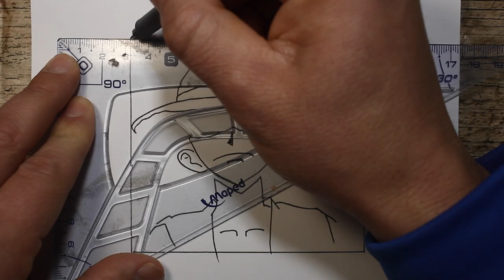تعليم الرسم | رسم لوفي بالرصاص | رسم سهل | How to draw Luffy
اصدقائي في هدا الفيديو سوف نتعلم كيف نرسم  لوفي | Luffy خطوة خطوة، وببساطة

رسم لوفي بالرصاص رسم سهل
"رسم"
"رسم طبيعة بالرصاص للمبتدئين"
"رسم سهل"
"تعليم الرسم"
"تعليم رسم منظر طبيعى"
"رسم منظر طبيعى"
"تعليم رسم منظر طبيعى سهل"
"تعليم رسم"
"رسم منظر طبيعي سهل"
"رسم منظر طبيعي بالالوان الخشبية"
"رسم سهل وجميل"
"رسم كيوت"
"رسم سهل كيوت"
"الرسم"
"كيف ارسم"
"تعلم الرسم"
"رسم بالرصاص"
"رسومات"
"رسم بنات"
"رسم للمبتدئين"
"رسومات سهله"
"رسم بالالوان الخشبية"
"رسومات بالرصاص"